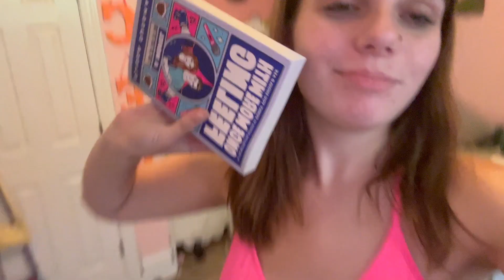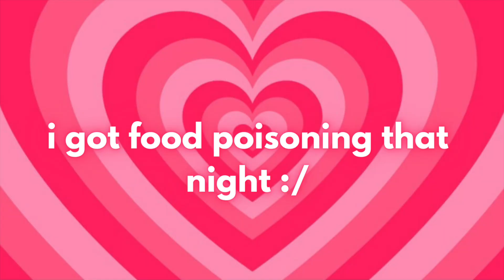my crochet business: a day in my life starting a crochet business on etsy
i'm starting a crochet business! i've been crocheting a lot in the past few years, and i'm finally making the crochet business i've always wanting to start. i learned how to make some really cute crochet tops on tiktok, and i want to sell them. i hope you guys enjoy, and if anyone also likes to crochet or has a business, feel free to dm me!

follow me on:

Crochet TikTok- @caro.crocheted
Pintrest- @carolineeelizabeth04
Depop- @carolineeelizabeth04